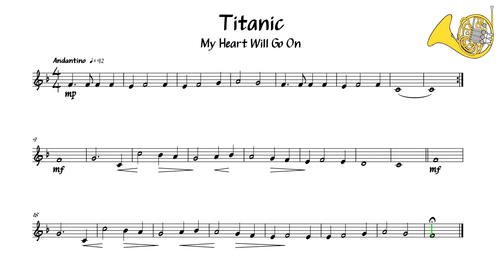Titanic Theme - French Horn Play Along Sheet Music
Titanic Theme (My Heart Will Go On) Written for French Horn

I tried to make this arrangement different from the others available online. It's quite a popular song. So here is my take.
It's a simplified version suitable for a Grade 1 french horn player. An advanced player though would make this sound very good.
Try to make something out of the dynamics in the second half of the piece. The minor key section allows for some nice expression.

Trumpet and bass clef version of this coming up in the near future.